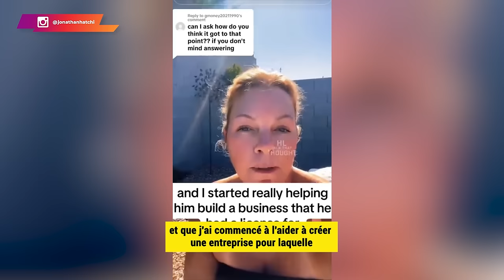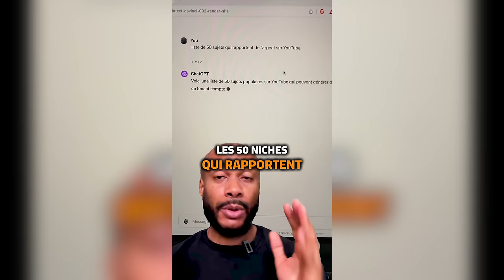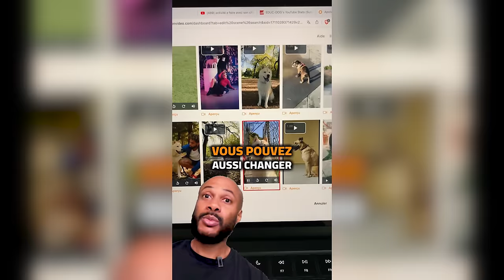Cette femme moderne de 52 ans panique parce qu'elle est ignorée par les hommes après avoir divorcé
Le rôle de la femme est central dans la cellule familiale, car elle est responsable du bien-être et du bon fonctionnement du foyer.

Malheureusement, avec l'avènement du féminisme 2.0, beaucoup fuient ce rôle en mettant en avant liberté et bonheur. In fine, ce comportement leur fait perdre ce à quoi elles tiennent vraiment : la famille.

🔔 Dans cette vidéo, je te partage les aventures d'une femme moderne de 52 ans qui a ruiné son mariage.

00:00 Une entrée spectaculaire [Elle descend aux enfers]
01:21 Elle raconte son histoire [Prépare ton mouchoir]
05:11 Une leçon de Vie [Toutes les femmes doivent l'apprendre]
09:45 La politique de l'autruche [ Un grand fossé entre l'imaginaire et la réalité]
14:30 Un cas d'école ?
17:07 Voici comment ça détruit les familles et les mariages
22:04 Le conseil de TonTon JoJo
23:25 Apollon vidéo, l'outil qu'il te faut